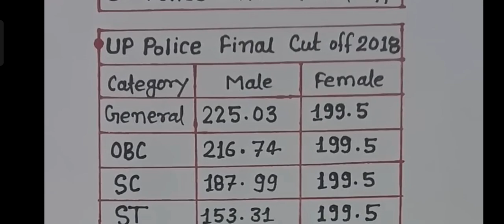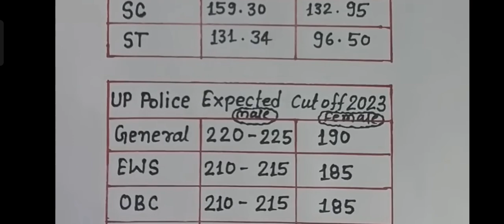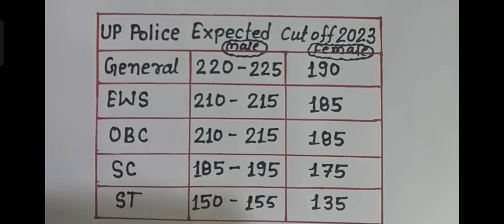UP पुलिस 2024 कट ऑफ जारी , कितनी जायेगी cutoff , दावा- न कभी गलत हुआ था न कभी होगा